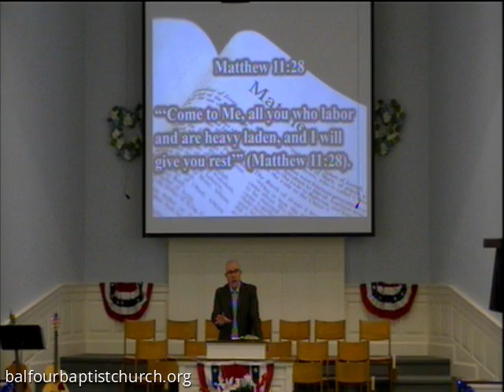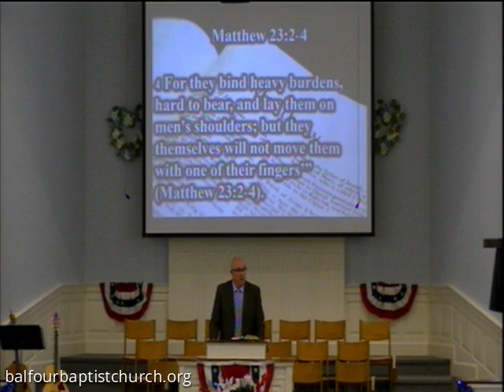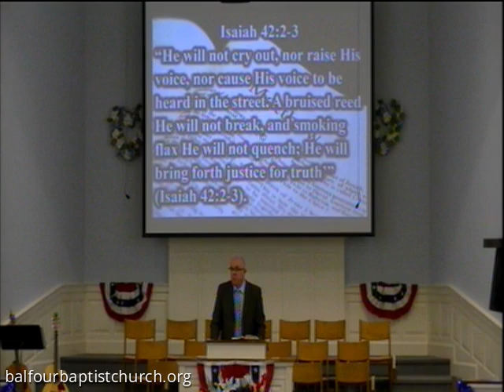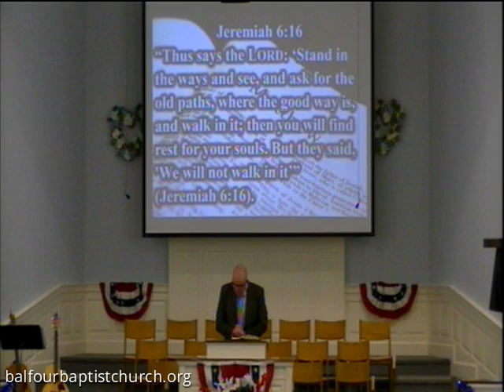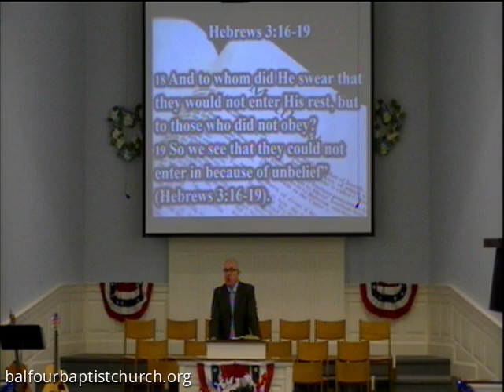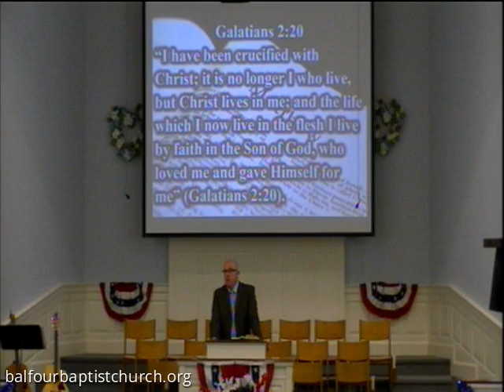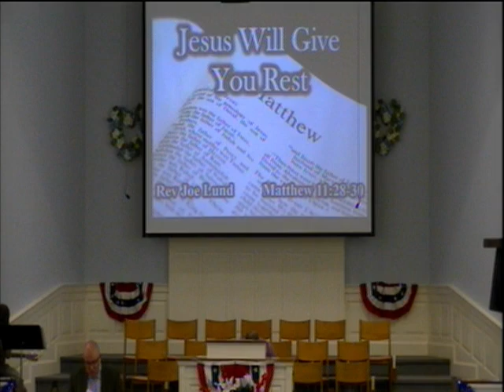Jun. 30, 2024 :: Jesus Will Give You Rest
Balfour Baptist Church's June 30, 2024 Service "Jesus Will Give You Rest" by Pastor Joe Lund.